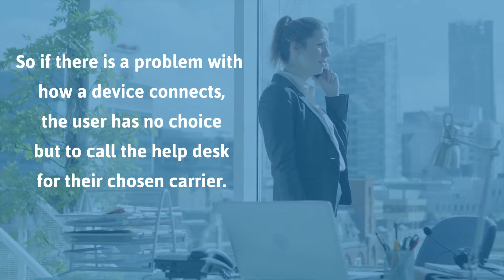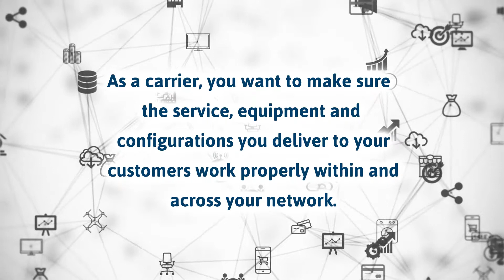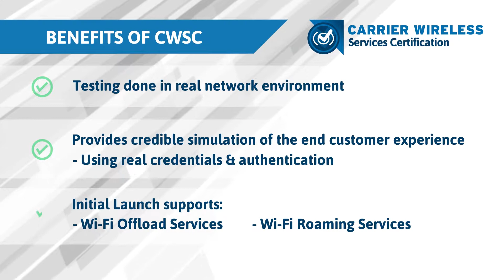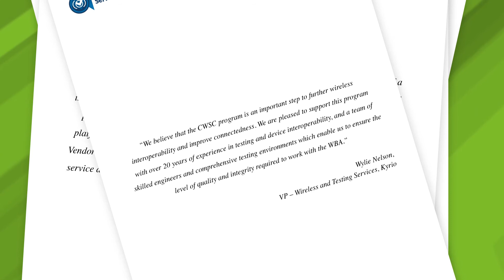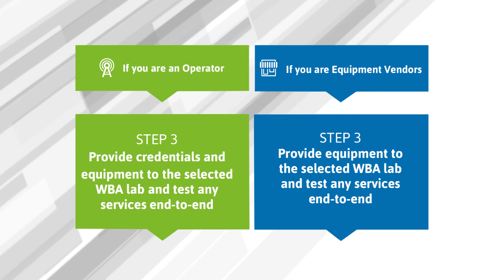Carrier Wireless Services Certification (CWSC) - A Brief Introduction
WBA has launched Carrier Wireless Services Certification (CWSC) testing program for members (and sponsor partners) providing unprecedented capabilities to test the end-to-end Carrier wireless ecosystem to guarantee that the service operation and user experience is consistent.